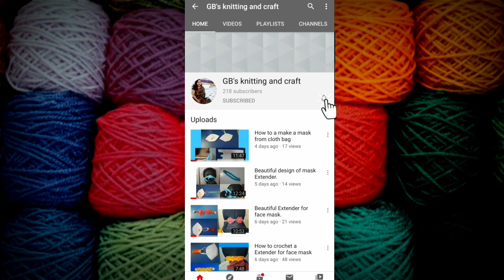Crochet a beautiful design two colours .